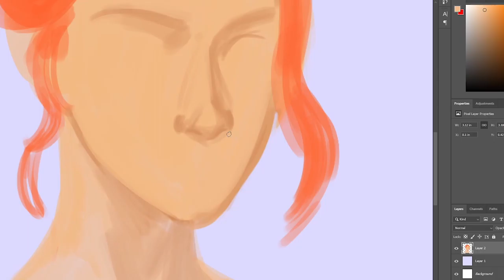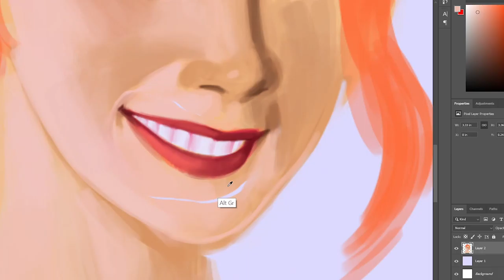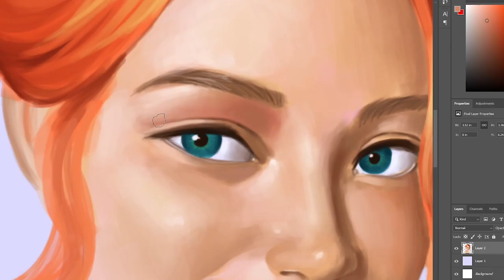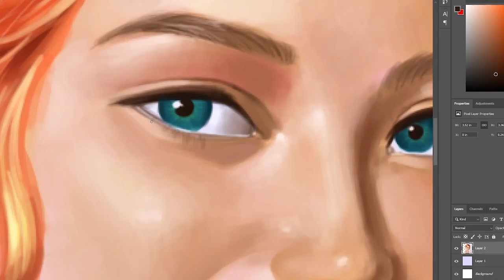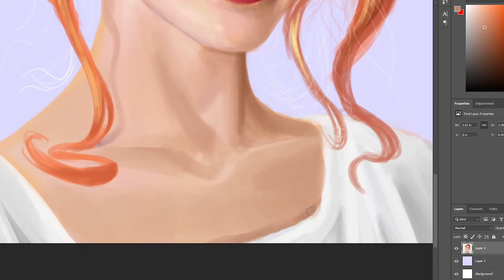PRACTICE PORTRAIT 4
Another sped up practice took me 3 hours

music credits
ポーリュ"SKA"・ポーレ

ポーリュ"SKA"・ポーレ · ARTS

BEST CLASSIC SKA